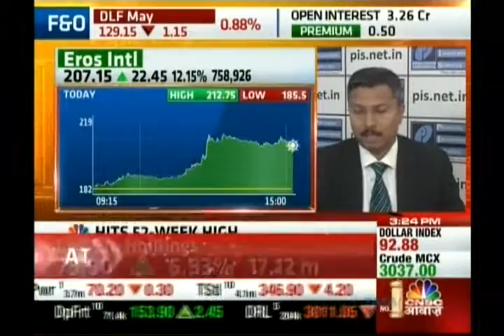Kiran Jadhav, Technical Analyst, Precision Investment Services on CNBC Awaaz on 2nd May 2016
Kiran Jadhav, Technical Analyst, Precision Investment Services giving his view on Eros international.